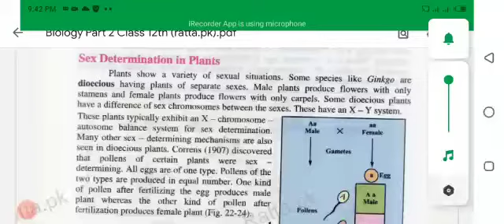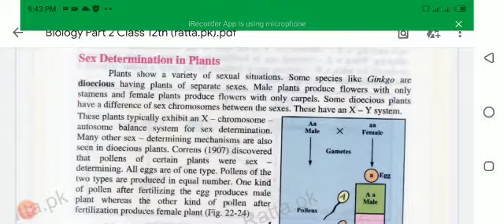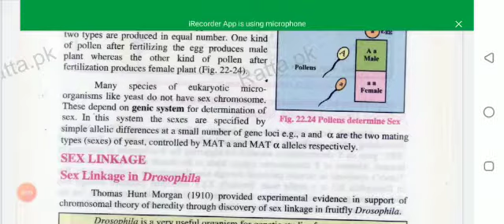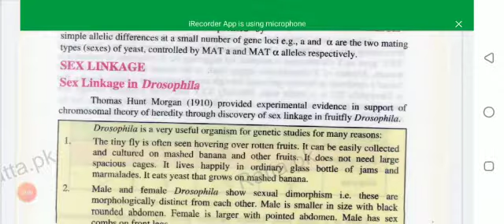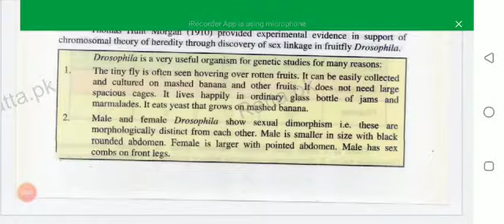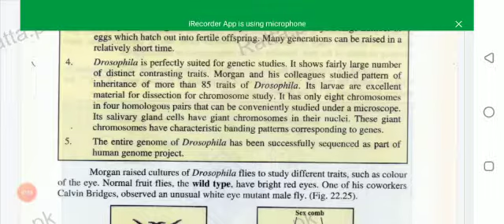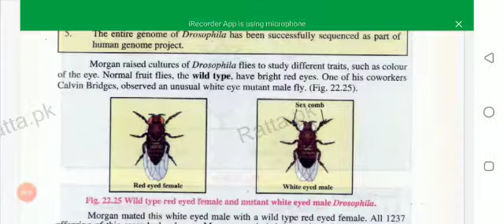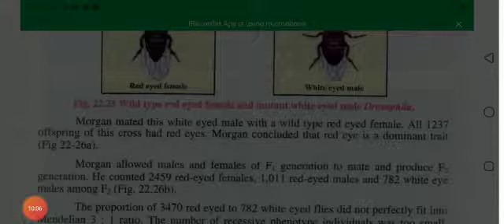biology chap22 lec 5 part I sara